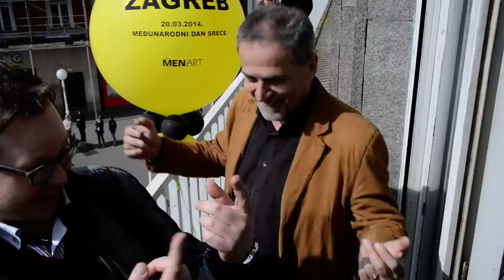Gradonačelnik pleše na "Happy" od Pharrella Williamsa